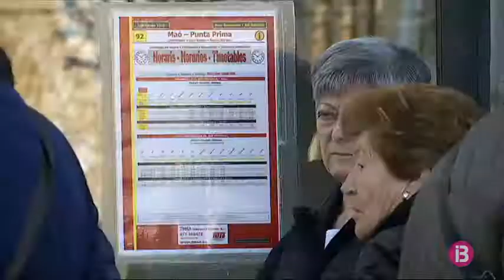Menorca activa 4 línies de bus per donar servei a l